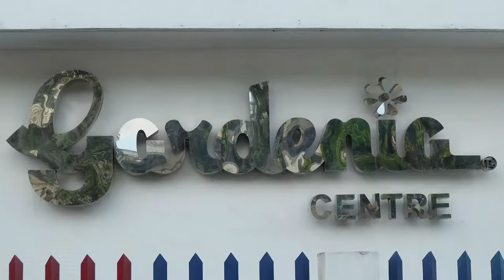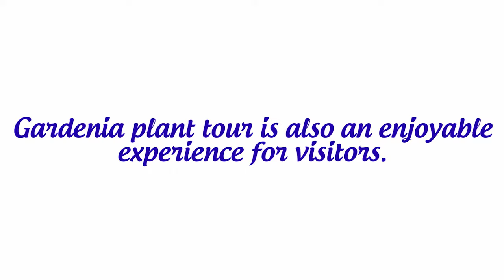Gardenia Plant Tour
See world-class bread making! Visit us for a free plant tour.